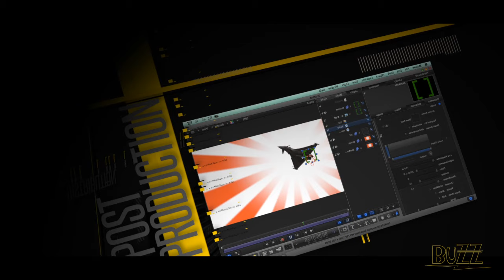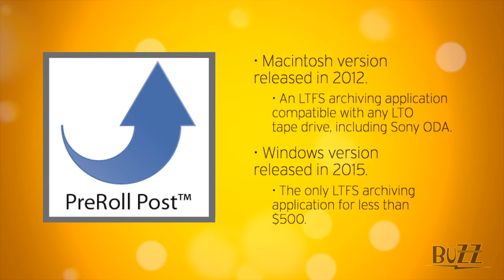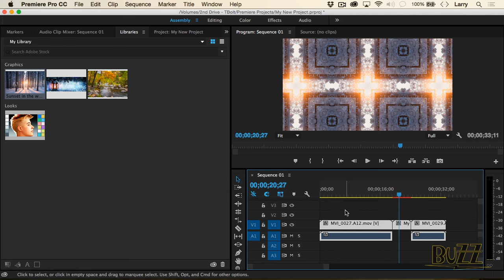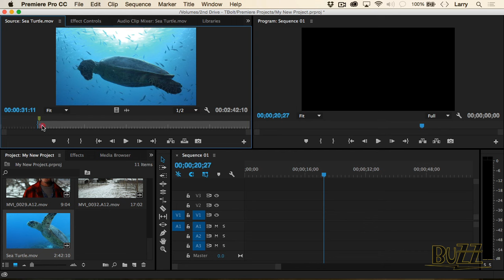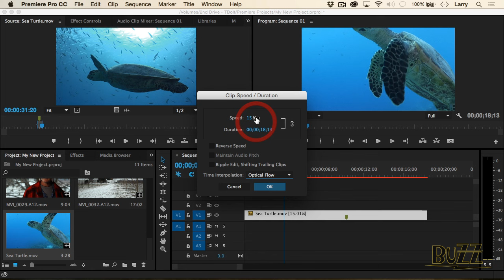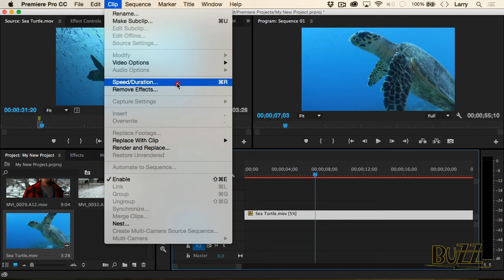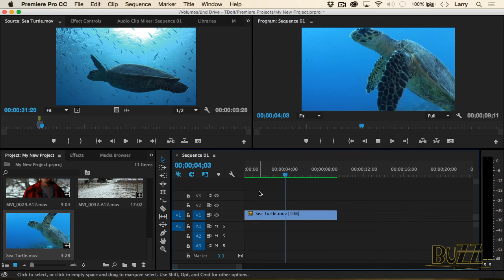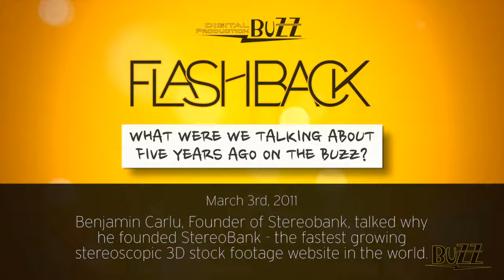Digital Production BuZZ (3/03/16)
- Welcome to the Digital Production BuZZ, the world’s longest running podcast for creative content producers covering media production, post production, marketing and distribution around the world. On this week’s BuZZ we’re pleased to continue our “Tech Talk” and segment as well as visit with three excellent guests at who inform us of The Cloud and how to use it for collaboration, project management and client review, and two online services designed for collaboration and simplifying the creative workflow. Check it out!

To start our interviews, we welcome Cirina Catania, supervising producer for the Digital Production BuZZ. Cirina stops by the BuZZ to talk about The Cloud and how to use it for collaboration, project management and client review, along with her thoughts on a documentary earning the Best of Show award at the 2016 Berlinale.

Next, we welcome George Olver, the co-founder of Movidiam, a creative network that allows brands, agencies and filmmakers across the globe to connect, collaborate and create films. This week, he explains what Movidiam is, why ad agencies and filmmakers are joining the Movidiam community and how it simplifies collaboration.

For a quick break from interviews, this week's installment of our "Tech Talk” segment features an excerpt from one of Larry Jordan's insightful editing training courses. This brief video tutorial gives us an inside look at how to use Optical Flow inside Adobe Premiere Pro CC!

To cap our interview, we welcome Melissa Davies-Barnett, a post-production industry veteran, a co-founder of Sight Effects Inc., and, now, the co-founder and CEO of Arc 9. Arc 9 is an online service designed for collaboration and simplifying the creative workflow, and today Melissa lets us know what sets it apart from other collaboration applications being used in the industry today.

Each week (Thursdays, 6PM PST) The BuZZ is here to provide a forum and a facility which allows you to, well, to stay in touch, keep up to date and keep your skills sharp. That’s what The Buzz is all about.

By the way, we'd love to hear what you're thinking in the Comments section below, but we'd also like to invite you to join our Live Chat during each week's live broadcast Drop us a question you'd like us to ask a guest, suggest a topic for an upcoming interview, or just say "Hi!" We always welcome more folks to join the discussion during the show and keep the conversation going!

Also, to make sure that you don't miss a syllable of any interview, our partners over at Take 1 Transcriptions have provided us with a complete transcription! select a show and click on the Show Transcript button. Take a look!

Lastly, be sure to sign up to receive our FREE weekly BuZZ newsletter for added insight into each week's guests, show extras and a look towards what's coming up next!